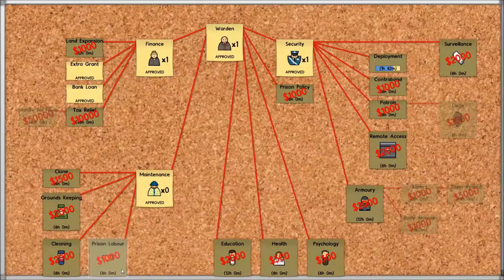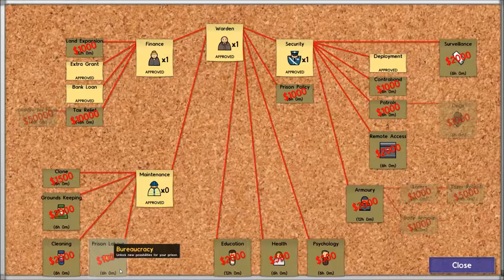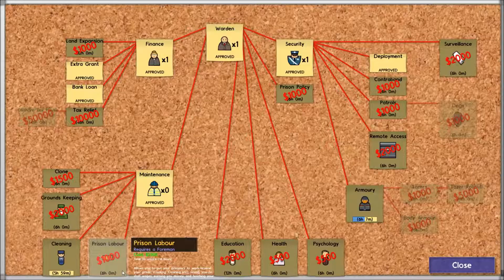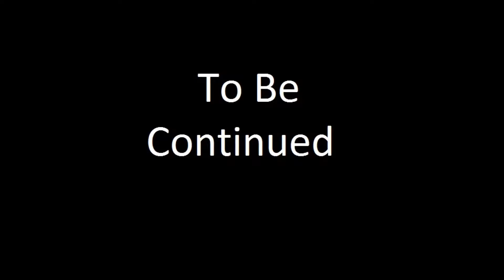Prison Architect Episode 2, First Prisoners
Our first prison block gets finished and we get our first prisoners.